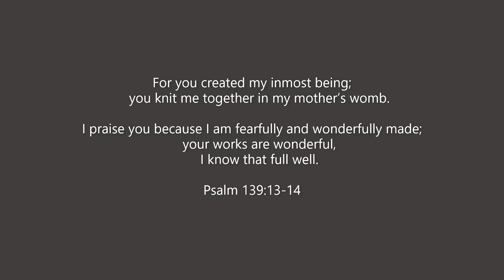Worry, Stress & Depression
Hi Everyone, join me as I share how I deal with worry, stress & depression. I hope this video will help you.
Key points
1. How do you see things? Matthew 6:22-23
2. What words do you allow to echo in your life? Matthew 6:25
3. Shifting your focus from the negative thoughts. John 6:35

Hold on to Gods word, allow him to give you strength and transform your life.

Wishing you and your family a blessed and prosperous 2021, may God lead and guide you during this year.